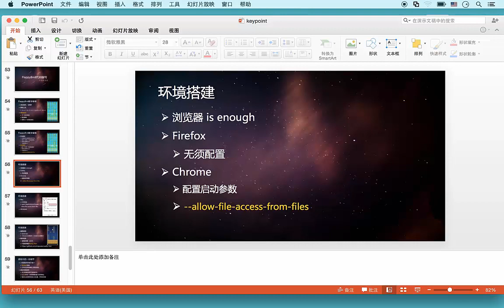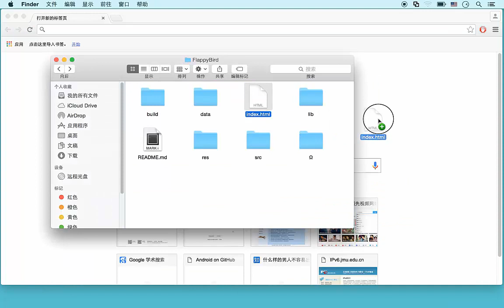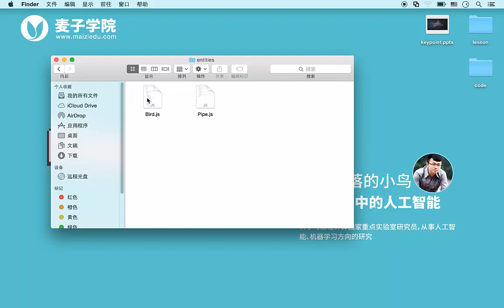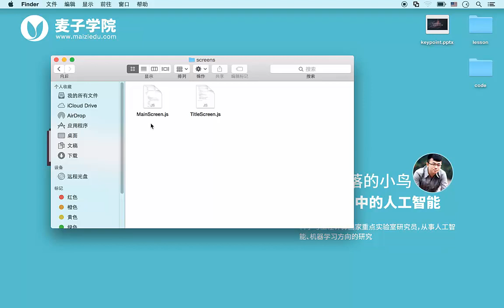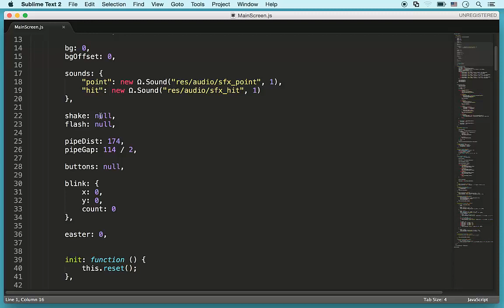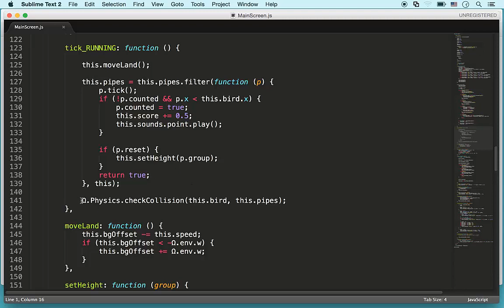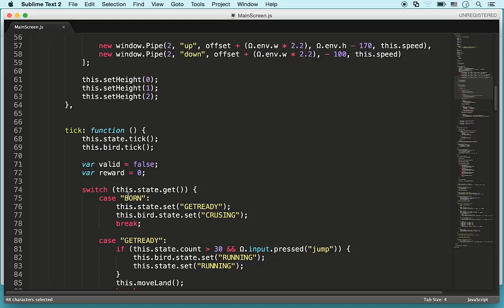永不坠落的小鸟—游戏中的人工智能8 实战准备2